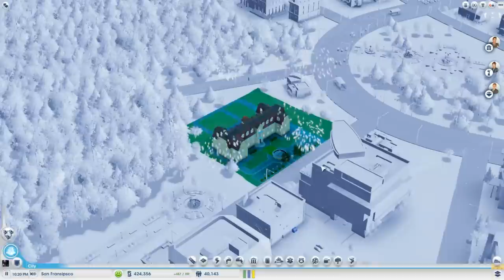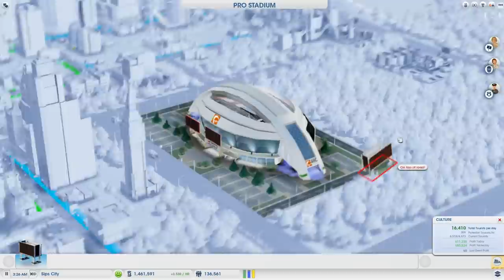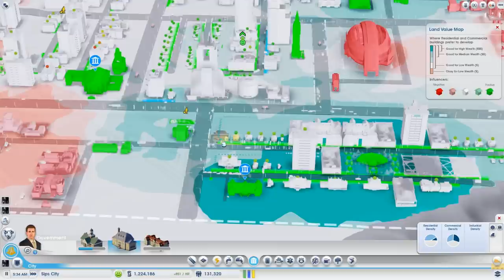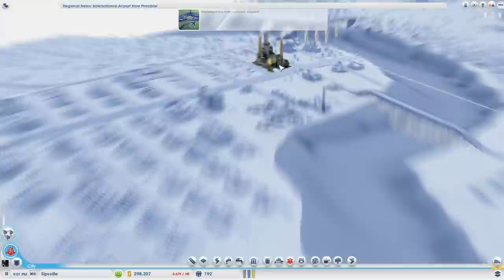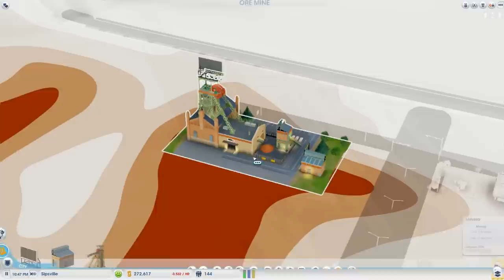Sips Plays Sim City - Part 35 - Going Pro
Sips City goes pro! Like the video / series? Leave a like or fav, they really help and are always appreciated!